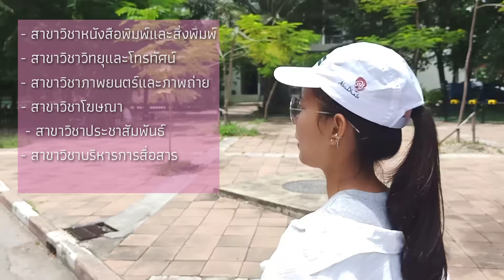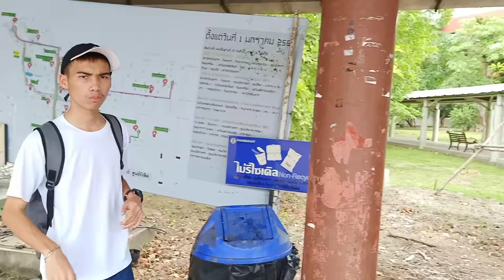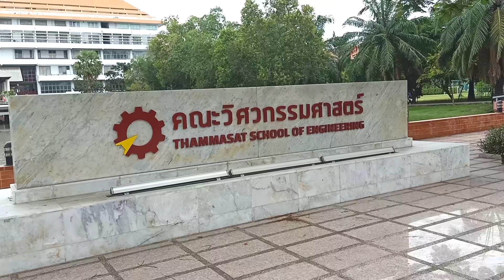ทัวร์ ธรรมศาสตร์ ศูนย์รังสิต , พาชมตึกคณะต่างๆ By Pangpon JS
ธรรมศาสตร์ มหาวิทยาลัยที่กว้างมาก555
หากเพื่อนๆอยากรู้รายละเอียดต่างๆ คณะ/สาขา และอื่นๆ สามารถเข้าชมได้ที่เว็บของมหาวิทยาลัย ลิ้งค์นี้เลยนะคะ👇👇
ซึ่งในเว็บจะมีรายละเอียดต่างๆเกี่ยวกับมหาวิทยาลัยที่มีสาระมากกว่าในคลิปค่ะ😆
ธรรมศาสตร์ 2021 แลนด์มาร์คใหม่สุดอลังการ
ติดตามกันได้ที่นี่เล้ยยย❣️